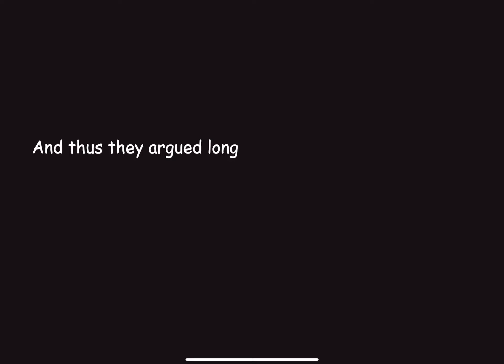Lucid Lenses - 近くて遠い異なる夢を持つ2人の恋の物語 / 面白いゲーム情報 iOS,Android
同じように天体や宇宙に興味を持ちながら、異なる夢や生活を持つ2人が出会い、恋に落ちる様子を描く物語ゲーム。
ミニゲームをプレイすることで2人の物語が別々に進んでいく。
日本語に対応していないが、水彩画による画面の雰囲気で状況描写はなんとなく伝わる。